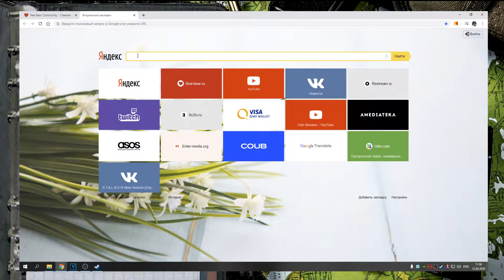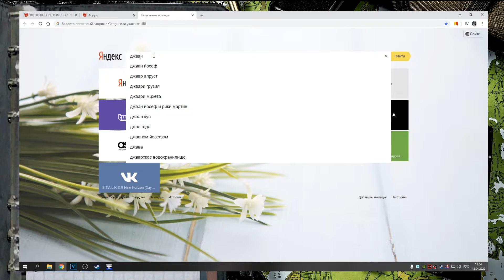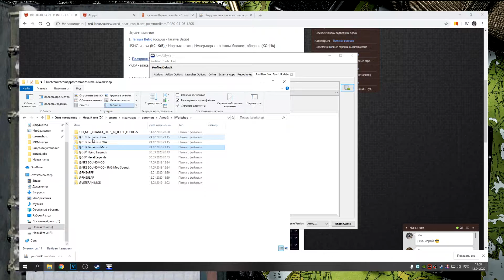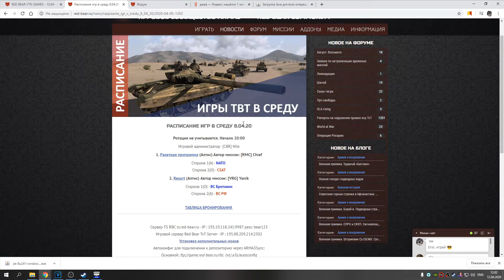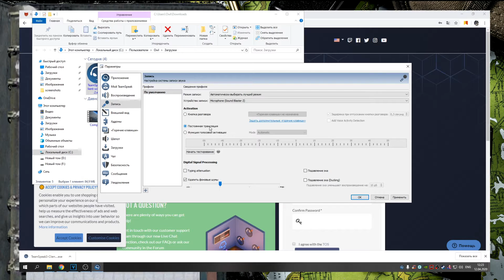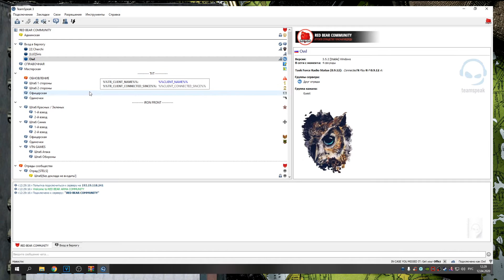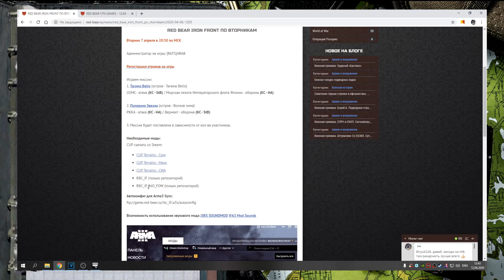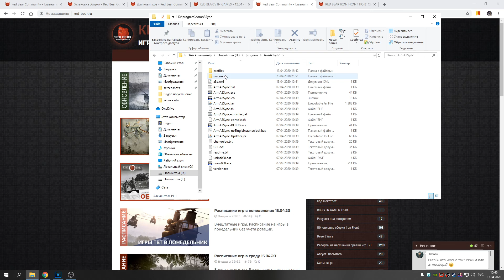🔴 КАК НАЧАТЬ ИГРАТЬ НА ПРОЕКТЕ 2020 г. ⭐ RED BEAR ⭐ ARMA 3 🔴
1️⃣
     ArmA 3:

2️⃣
     ArmA3Synk:

3️⃣
     TeamSpeak:

     Плагин:
- ЕСЛИ САЙТ НЕ РАБОТАЕТ - В ЛЮБОЙ ИЗ 3ёх СБОРОК ПО ИГРАМ, ЕСТЬ ПАПКА С ДАННЫМ ПЛАГИНОМ